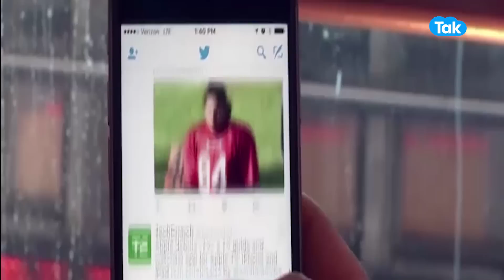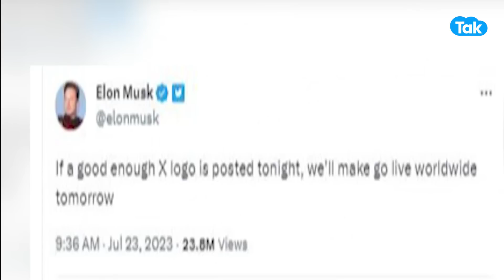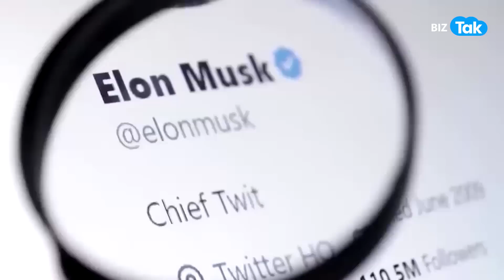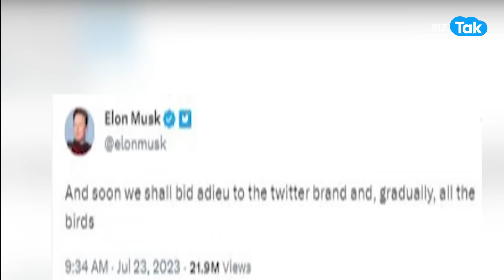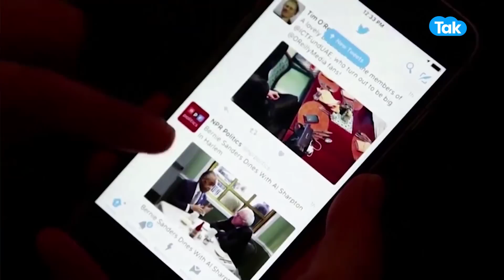चिड़िया गायब X बना Twitter! | BIZ Tak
Elon Musk's biographer Isaacson claimed that the journey to build 'X.com' was filled with challenges and intense pressure
BizTak Premium ज्वाइन करने के लिए क्लिक करें .